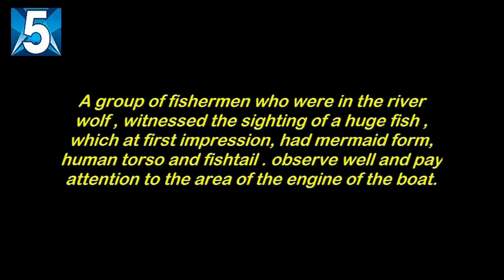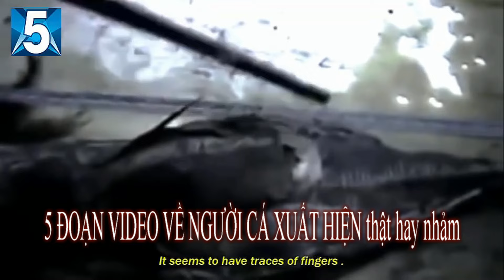Sốc 5 ĐOẠN VIDEO VỀ NGƯỜI CÁ XUẤT HIỆN thật hay nhảm, Mermaids caught on camera